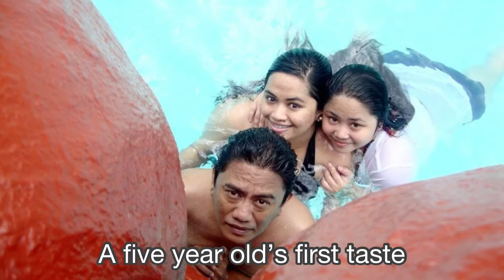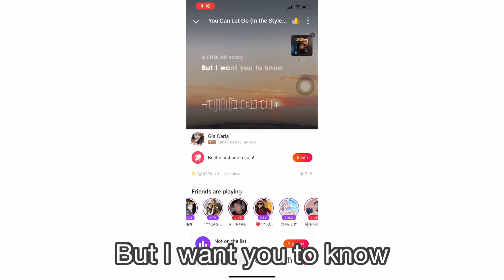You Can Let Go - Cover by Kriska Marie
Remembering Daddy on his 1st death anniversary 😌

Has it already been a year? Time really flies, but the pain still remains. And even after a year, I’m still not used to you not being around. Still missing you every single day, Daddy. 😌

Here’s a song cover I made for you, Daddy. I miss singing with you! 😌